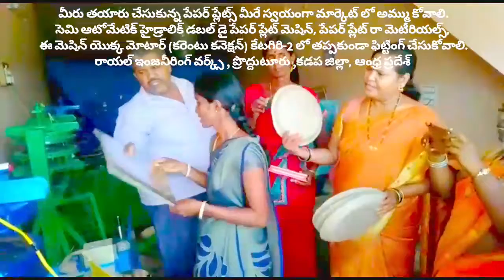Paper plate industries ! Paper plate factory ! Paper plate making machine ! small business for women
For
PRODDATUR
YSR (KADAPA) DISTRICT
ANDHRA PRADESH
INDIA